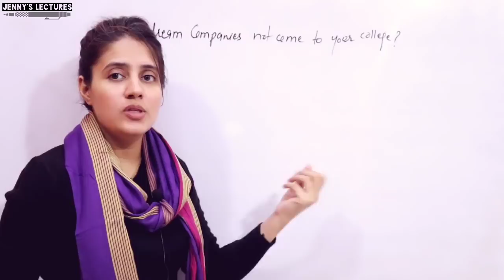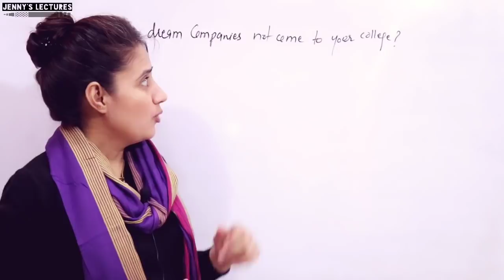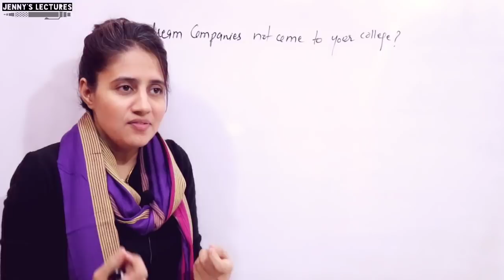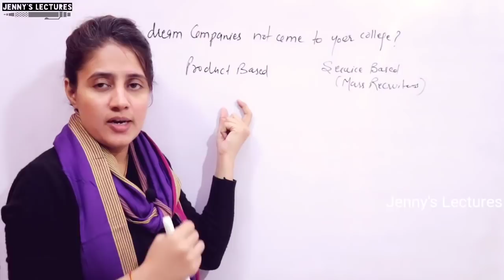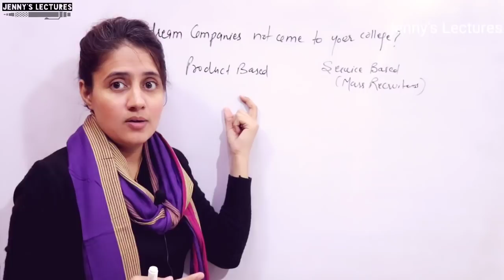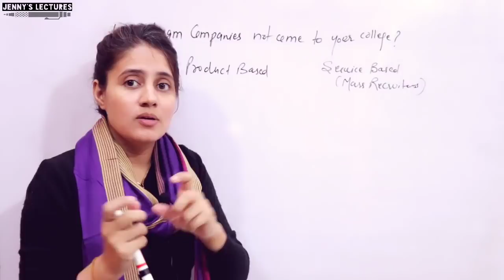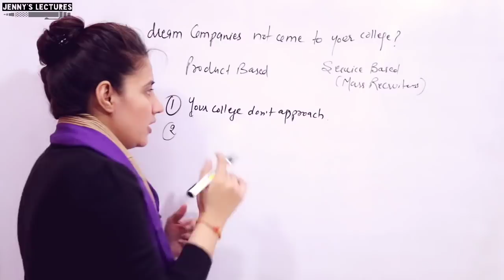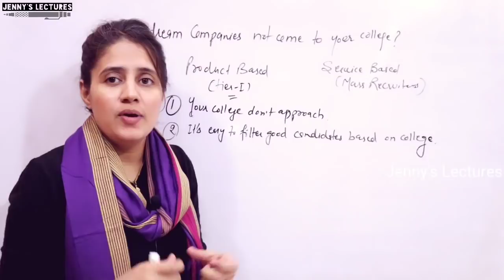Why Dream Companies don't come to your College | Campus Placements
In this video, I have discussed why product based companies don't come to private colleges.

Hello Learners!
Team NTA UGC NET welcomes you all to Revisathon for all MH SET aspirants. This is a one stop Revision and Practice camp conducted by India's Top NTA UGC NET faculties,Toppers & Mentors. These experienced individuals will help you prepare for the upcoming MH SET December 2020. In this journey, we will have 150+ hours of live classes in a duration of 15 days. These classes will feature your favourite teachers who will offer guidance and let you through the best practice strategies and the most important topics. Share the Link, Choose your Special Classes, set Reminders & Let's Crack It !